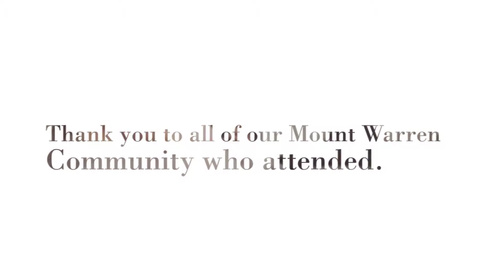Senior Sports Day 2019